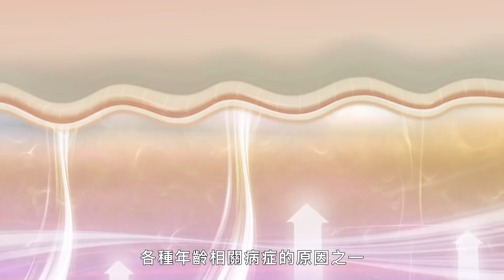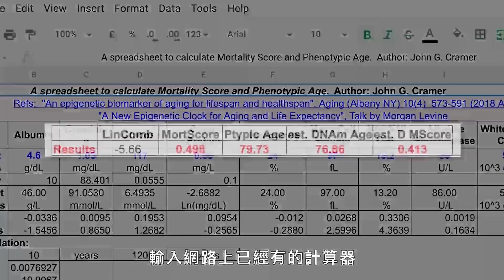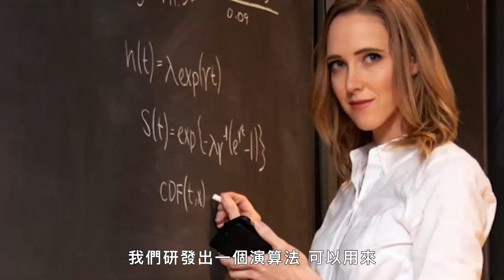人有可能返老還童嗎？科學家證實正在研發減緩老化秘方！ The Science of Slowing Down Aging｜科普長知識｜GQ Taiwan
衰老是不可避免的，但如果不是呢？ 讓我們來看看最新的科學如何減緩我們衰老。 我們的實際年齡和我們的生理年齡有什麼區別？ 衰老專家 Morgan Levine 博士來向大家解釋。